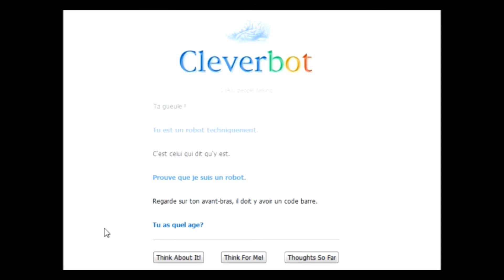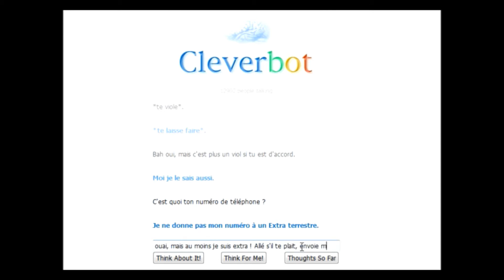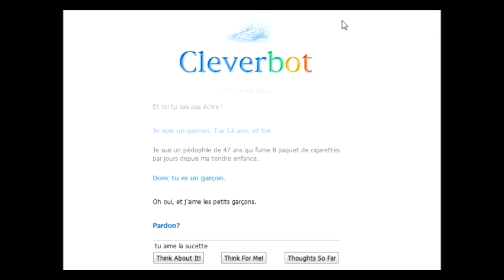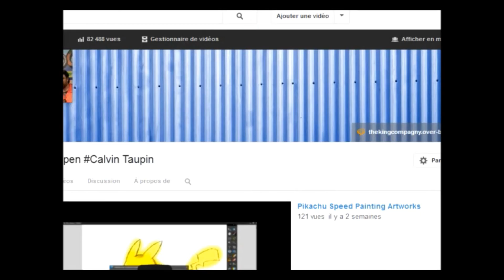Cleverbot est stupîde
cleverbot en musique, merci les robots & stupeflip !
:D